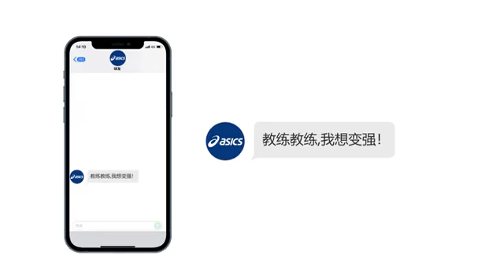业余比赛常玩的一个套路，不想输球的都进来学起来！乒乓国球汇